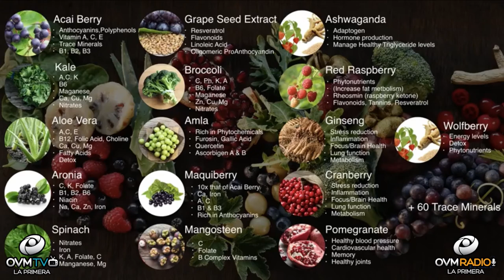El síndrome metabólico - Bienestar Único - Episodio 99 - OVM Radio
Todo lo que tienes que saber acerca del síndrome metabólico, es el tema del que hablamos, en este episodio número 99 de Bienestar Único con Claudia Muñoz. Un tema interesante cada Martes a las 9 P.M.